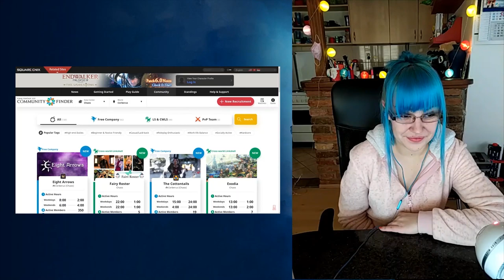Vee reacts to "Finding an FF14 FC Is Harder than I thought"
Vee reacts to Finding an FF14 FC Is Harder than I thought by @ZeplaHQ and shares her own FC experiences in FFXIV.

🥤 Become a healthier, more focused version of your gamer self - with ESN's In-Game Food & Energy Elixirs!